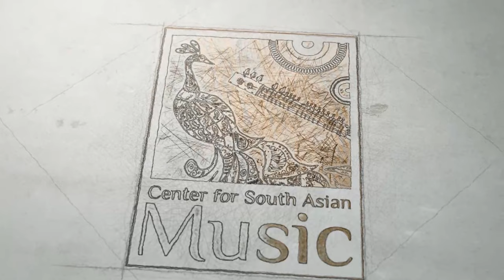Balochi Benju Maestro's Concert at Habib University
Habib University is currently the only university in Pakistan, offering a minor in South Asian music. Our students not only learn various instruments, but are given a complete introduction to the theories, styles, structures, and histories, of what is considered one of the greatest living musical traditions in the world. As part of this endeavor, we regularly host public performances of established musical maestros like Ustad Noor Bakhsh, which become a source of inspiration and learning for our students, and memorable experiences for the university community.